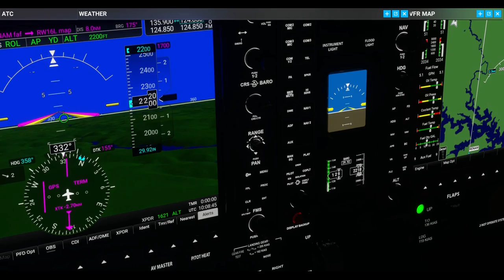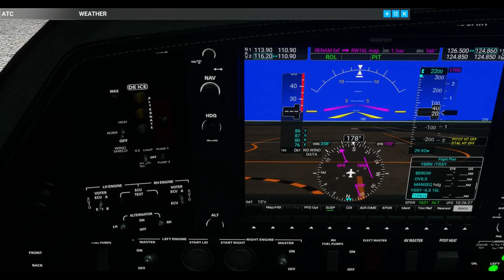AUSTRALIA DAY FIREWORKS OVER SYDNEY - MSFS 2020 DA62X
As the title says this is a flight in the Diamond DA62X over Sydney on Australia Day (January 26th) to see the amazing fireworks display.  This was done by using the addon "We Love VFR Xtra - Fireworks" created bu PuffinFlight and offered FREE on flightsim.to.